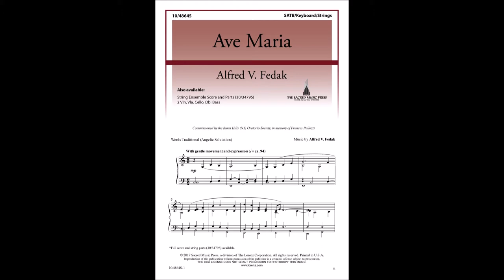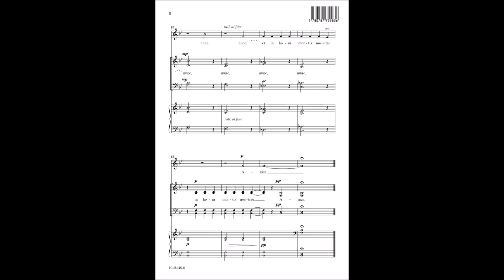Ave Maria (SATB) - Alfred V. Fedak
10/4864S - Alfred Fedak has composed a lush and warm setting of the traditional Angelic salutation: "Ave Maria." A significant, but not challenging, solo part for mezzo-soprano runs throughout. The accompaniment may be played on organ or piano with optional strings.